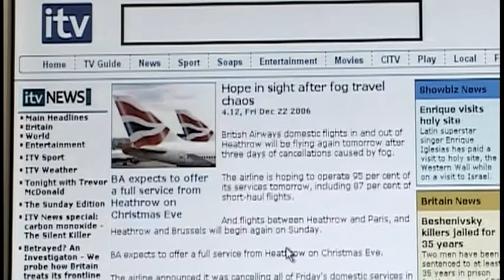I Was There: The People's Review 2006 (for Endemol UK/ITV)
2006/7 -- "I Was There: The People's Review 2006" (for Endemol UK/ITV)

This special programme, presented by ITV news anchor Katie Derham is the first ever look at the year from the perspective of those that were there when events happened. It is a unique perspective on the stories of 2006. Using footage and photos shot by people who experienced the news first hand it will highlight the growing impact of citizen journalism and video sharing websites.